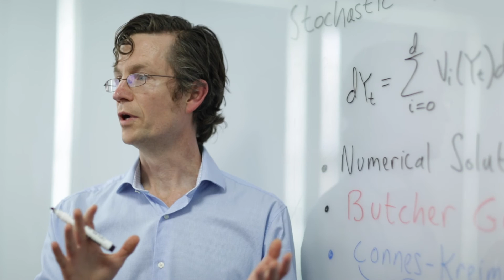Heriot-Watt University - Department of Mathematics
Welcome to Heriot Watt University and to the School of Mathematical and Computer Sciences. We are based in the Edinburgh, Scotland's capital. The School of Mathematical and Computer Sciences is at the forefront of education in these fundamentally important disciplines. With strong links to industry, our programmes offer established pathways into the many fascinating careers open to specialists in the mathematical and computer sciences.